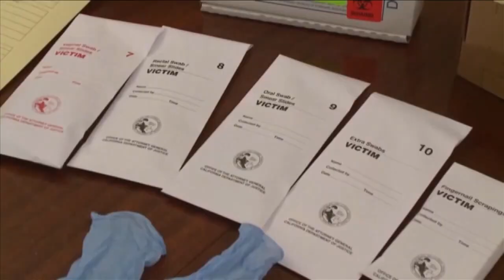Judge denies lawsuit from victim of Eliza Fletcher's accused killer against the City of Memphis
According to attorney Jeff Rosenblum, the Shelby County Circuit Court judge agreed with many of their points in Alicia Franklin's lawsuit, but still dismissed it.